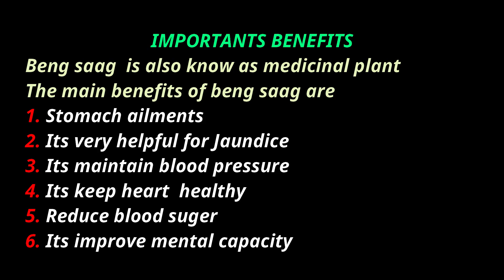Beng saag ka sarbat---Beng saag juice summer special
In this video I will show you how to make beng saag juice.which is very beneficial for health